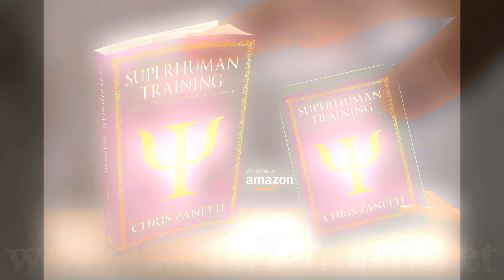100% REAL-LIFE Waterbending Hydrokinesis !!!